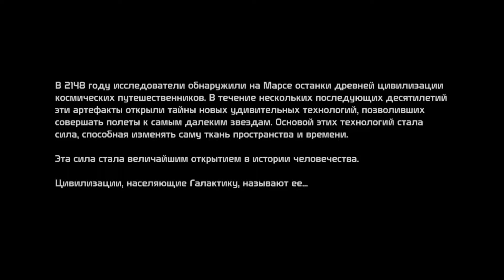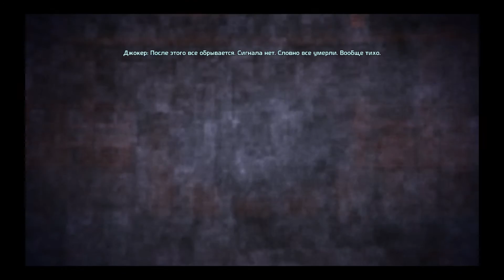=Это же Шепард!= let's play MASS EFFECT (Прохождение Part 1) Сюжет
Начинаем проходить Mass Effect. Самое начало великой трилогии. Получаем задание на Идем Прайм и узнаем основную цель миссии.
Прошу прощения за полосы по краям экрана, будет исправлено к четвертому выпуску (записывал 3 разом, косяка сразу это не приметил), прошу прощения за доставленные неудобства.